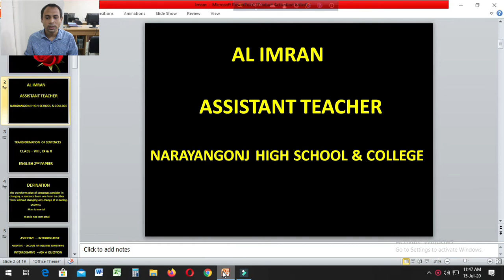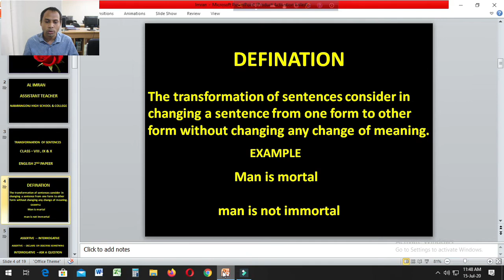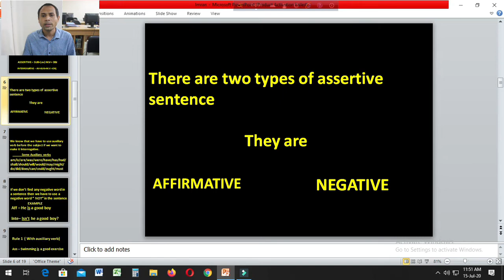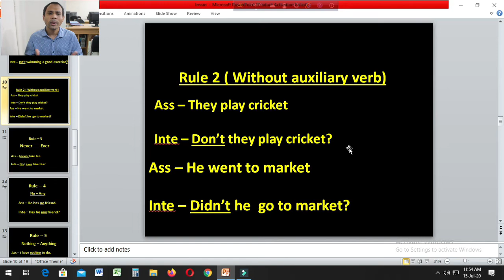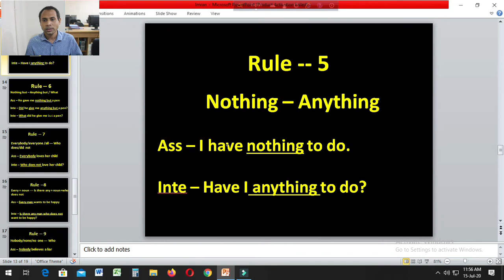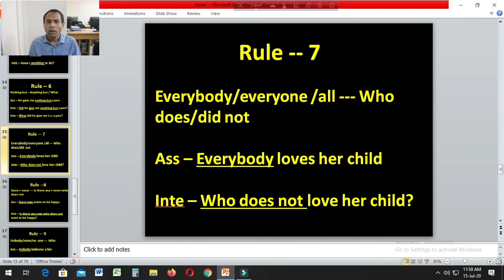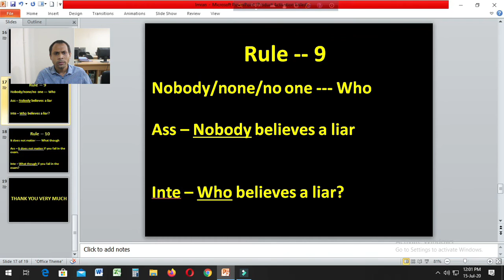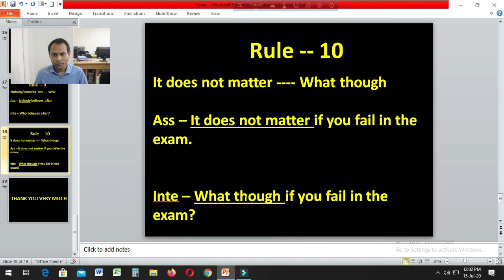TRANSFORMATION OF SENTENCES, CLASS IX & X, PREPARED BY AL IMRAN